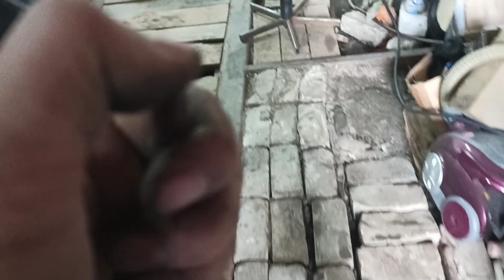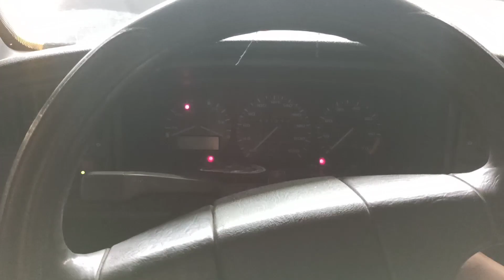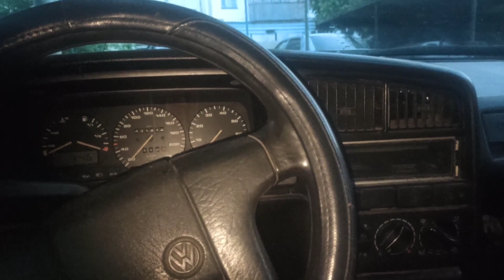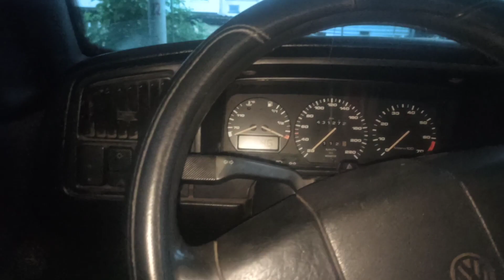Как поднять педаль сцепления на пассате б3. Ремонт б3 пассата. регулировка сцепления на пассате б3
Всё получилось и стало очень классно. Также смотрите про сцепление. Комплект сцепления на Пассат Б3 фирмы мапко. Про новые запчасти на Пассат Б3 Сцепление. пассат б3